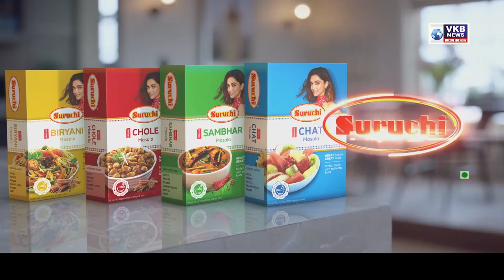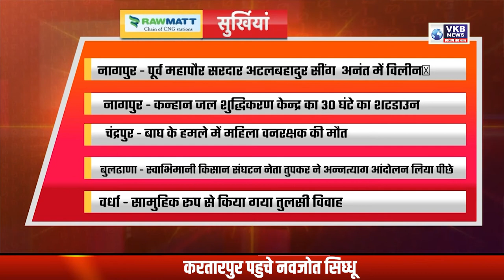नागपुर - पूर्व महापौर सरदार अटलबहादुर सींग अनंत में विलीन